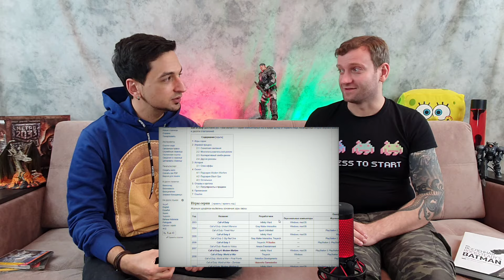История Call of Duty: от Black Ops до Warzone и Cold War. Activision не остановить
CallofDuty Modernwarfare История Перед выходом новой части серии Call of Duty: Black Ops Cold War вспоминаем с чего все начиналось и почему же серия CoD стала такой популярной.
Это вторая часть из двух, охватывающая период 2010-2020 годов.

Содержание:
0:00 Вступление
1:02 Black Ops
3:51 Modern Warfare 3
6:36 Black Ops II
9:00 Ghosts
11:19 Advanced Warfare
13:42 Black Ops III
15:40 Infinite Warfare
18:30 WWII
20:08 Black Ops 4
21:50 Mobile
23:55 Modern Warfare 2 Campaign Remastered
25:06 Modern Warfare
27:08 Warzone
29:02 Black Ops Cold War
31:31 Итоги
33:33 Окончание